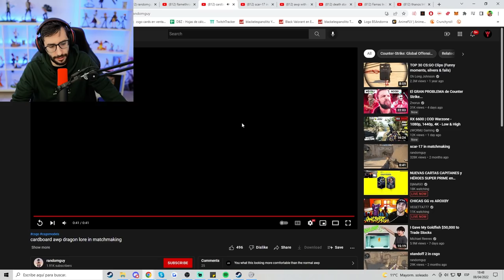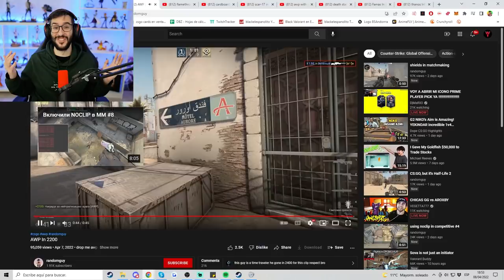¡UN LANZALLAMAS EN CSGO! | LAS ARMAS MAS RARAS EN COUNTER STRIKE